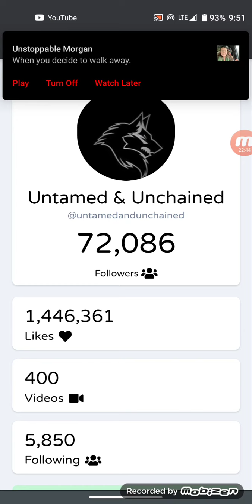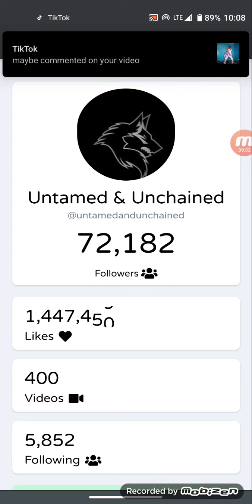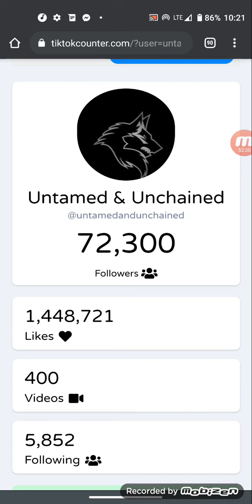Untamedandunchained is just getting setup to give a better experience for everyone.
Currently have a lot on my plate and just recently got back from being deep in the rocky mountains. currently setting up some new cars for a better experience and to provide a good live stream experience for everyone who joins.

I appreciate all of you guys following and especially those who are truly loyal and love my content.

without you guys this wouldn't be happening.

just be patient and give me some time to finish getting organized and fully setup.

I will get back to uploading full length clips on YT and keep the ball rolling.